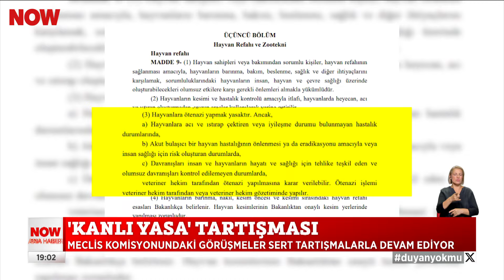"Kanlı yasa" tartışması... 23 Temmuz 2024 NOW Ana Haber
MHP kanlı yasadan desteğini çekti... 23 Temmuz 2024 NOW Ana Haber öne çıkan videoları yayında hemen izle!

Günün en sıcak ve çarpıcı gelişmelerini bulabileceğiniz; güvenilir, tarafsız ve kaliteli haberin adresi NOW Ana Haber; izleyicileriyle buluşuyor. Sıradanlaşmış bültenlerden çok daha farklı, interaktif bir sunum ile izleyiciye aktarılan Gülbin Tosun ile NOW Ana Haber 19.00'da NOW'da!